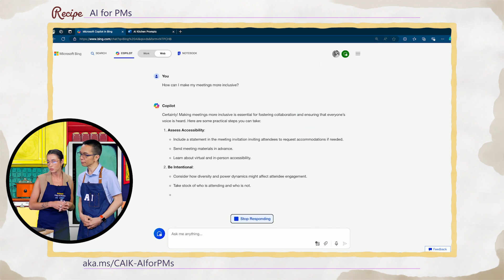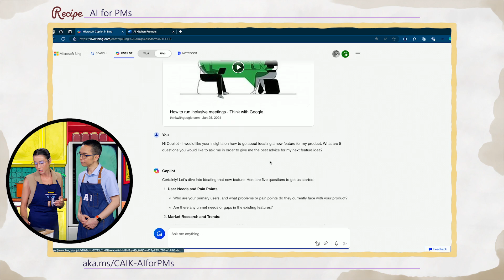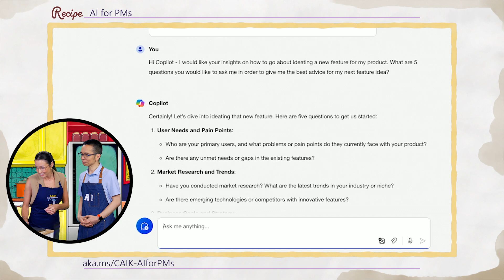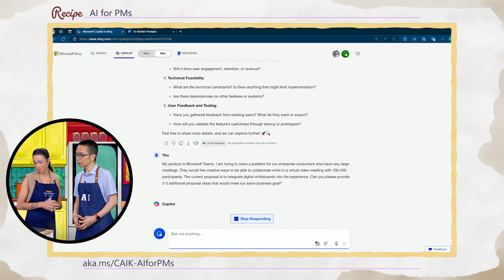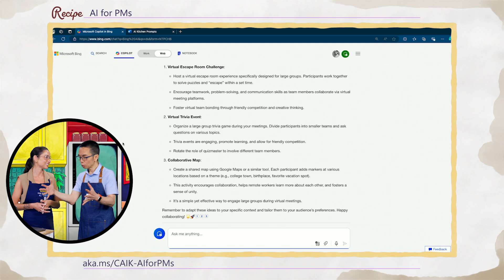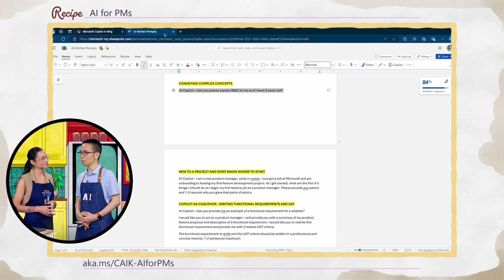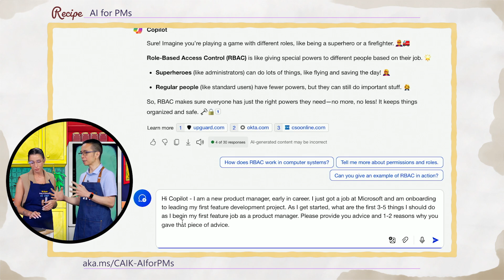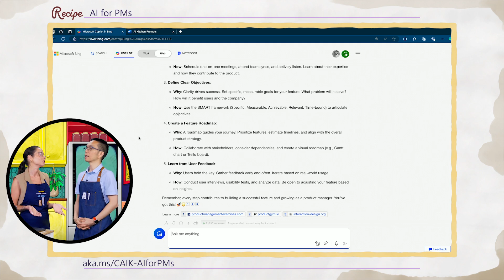Mr. Maeda's Cozy AI Kitchen - AI for Product Managers, with Kayla Lozano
Can AI help you in your product planning?
Kayla Lozano joins John Maeda in the Kitchen this week to talk about how AI can help Product Managers.

Chapters:
00:00 - Today's Topic
00:19 - Introducing today's guest: Kayla Lozano
01:35 - Samples and demo
13:27 - Closing thoughts